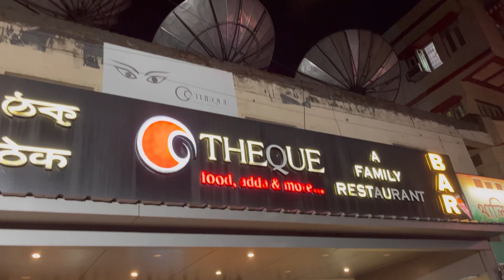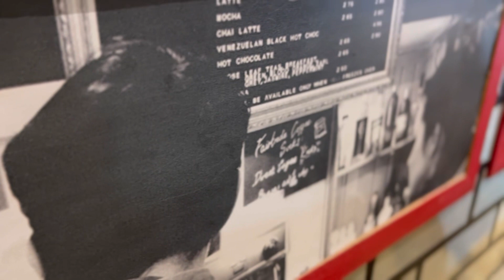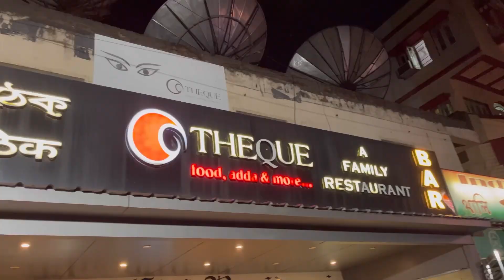24 th Anniversary Meyer Sathe anondo kore katalam#vlog